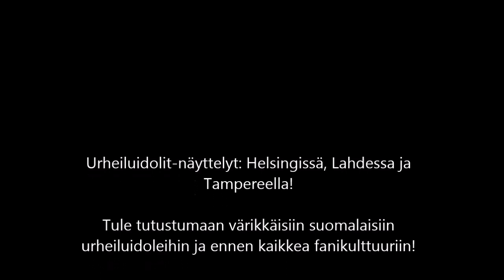Minä - Matti Nykänen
Kaikkien aikojen mäkihyppääjä-legenda kertoo urastaan, idoleistaan ja faneista, sekä pohtii suhdettaan julkisuuteen.